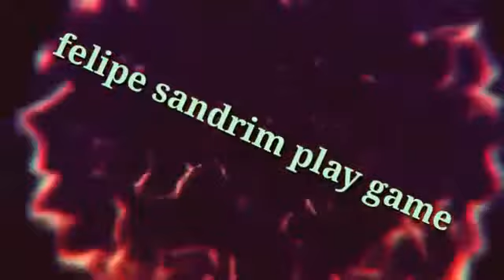GRANNY E A VENOM - granny mod